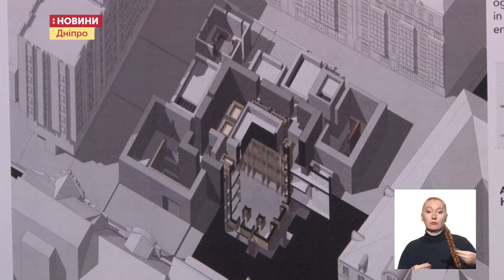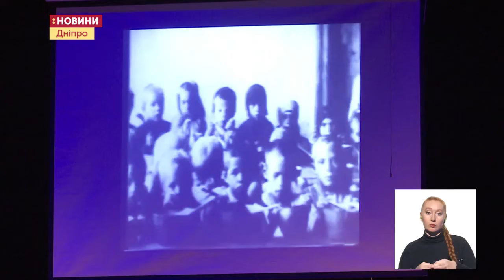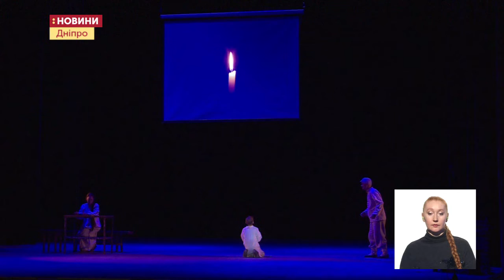22.11.2019. Новини. 19:00